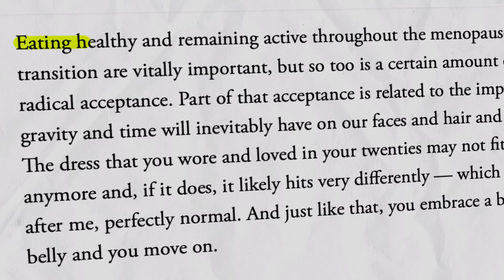Give in to belly fat over 40?